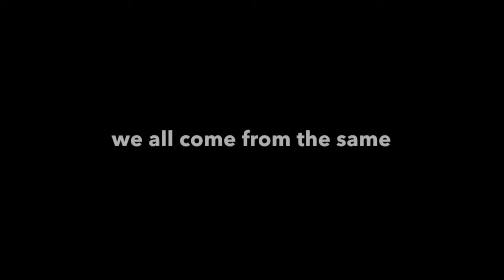Im just not enough right? The core of self development.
We are all starting to realise that at the base of self discovery is this feeling of not being complete or enough. But where does it come from and how do we fix it??